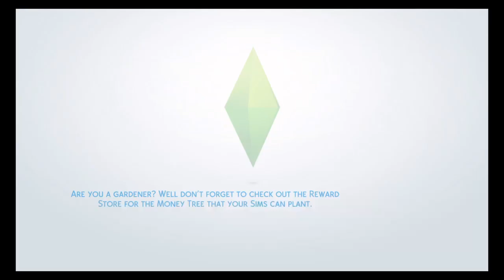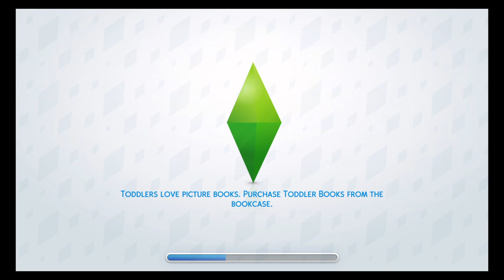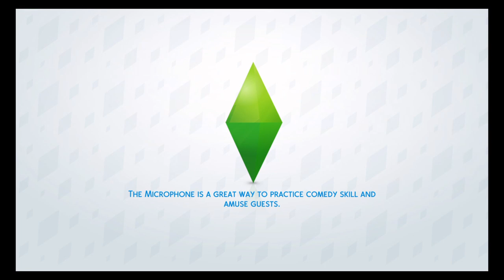The Sims 4: EP8 - Willow Creek (Part 1/2)